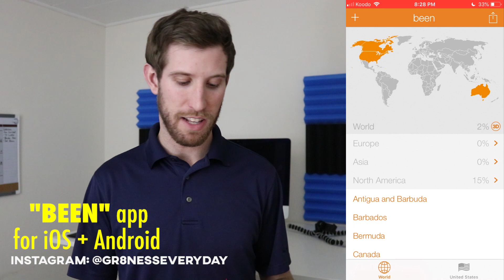How Many Countries Have You Traveled To?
How Many Countries Have You Traveled To? I review one of my favourite apps (the "Been" app) which tracks the countries and U.S. states that you've travelled to. It's a really neat app that motivates me to travel and experience all of the benefits related to travel and putting myself outside of my comfort zone.

Do you know someone who is doing something great?

Camera:
Canon EOS Rebel t6i Digital SLR

Teleprompter:
Prompt-It Maxi

Audio + Microphone:
Rode VideoMic Pro Shotgun Microphone
Blue Snowball Mic (White)

Editing Software:
Adobe Premiere Pro (1 Year Subscription)

Tripod:
AmazonBasics 60-Inch Tripod

Lighting:
Neewer Lighting Kit

GoPro Hero6 Black Camera

JOBY GorrillaPod SLR Zoom

Greatness Everyday
GreatnessEveryday
Matt Wheaton
Been app
been app review
been travel app
been on the app store
places i've been app
been online
travel app
track your countries app
digital scratch map
how many countries have you traveled to? the been app